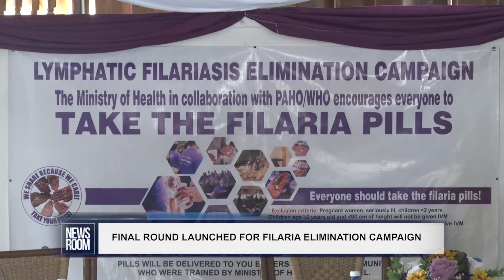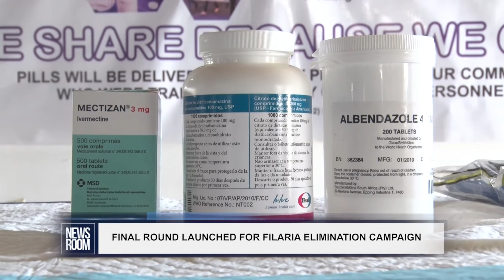FINAL ROUND LAUNCHED FOR FILARIA ELIMINATION CAMPAIGN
The Ministry of Health on Friday launched the final round of the National Lymphatic Filariasis Elimination Campaign. While Guyana continues to be one of four remaining countries in the Americas to eliminate filariasis, it has made significant strides to eliminate the disease with the launch of the triple-drug therapy initiative in 2019.